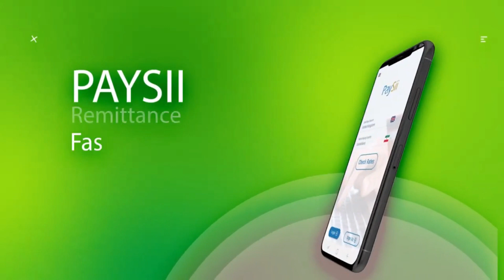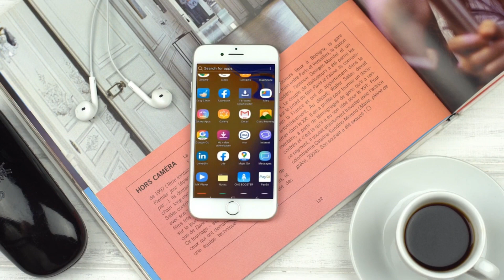GUDOOMIYAHA GOBOLKA MUDUG CABDILADIIF SANYARE"WAAN SOO QABANAYNAA WAAN HAYNAY XOGTA QARAXA"